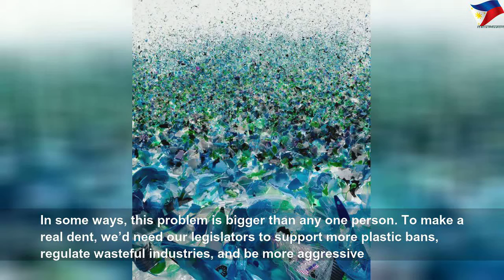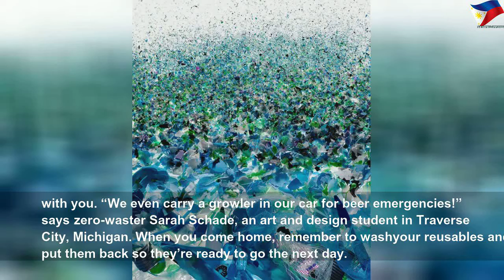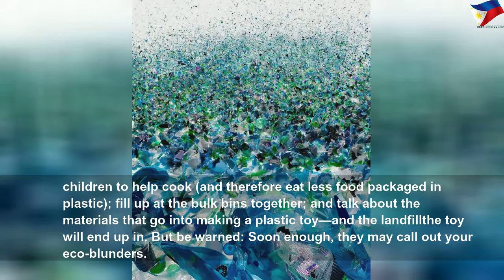5 zero-wasters share their top tips for going zero waste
5 zero-wasters share their top tips for going zero waste | Nice Right